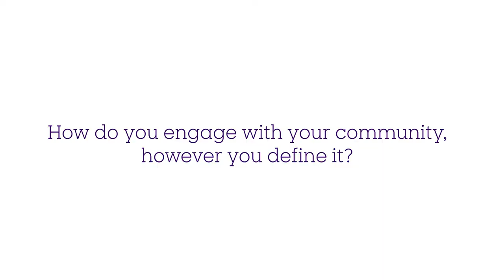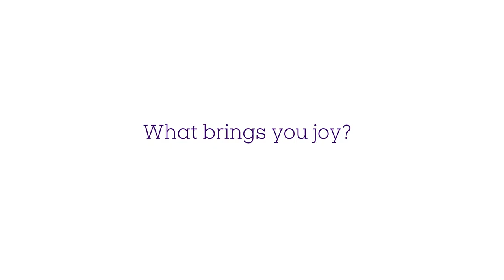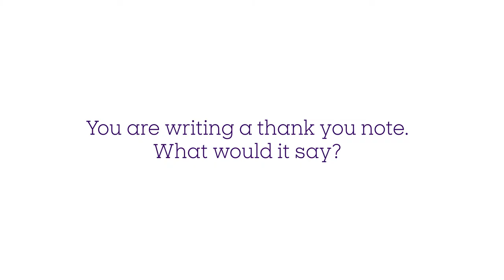Ephs on the Mooove: Madeline Berky '10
Madeline lives in Denver, CO, loves to bake, is working on a romance novel, and has an adorable dog named Huckleberry. In our conversation, we chat about building community through food, mental health, occupying times of transition, and her movement practice.

Part of the on-the-road 'We the Purple' Williams College alumni conversations during Ephs on the Mooove in July 2021.

Topics and keywords: novels, mental health, denver, colorado, williams college, ephs, alumni, transition, community, baking